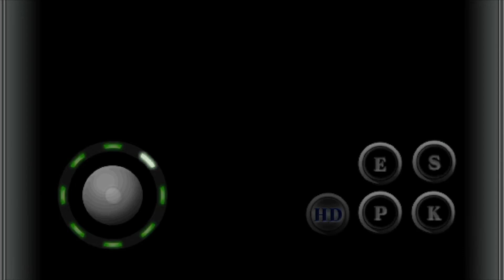KOFi2012 WI-FI MATCH 228 online June 2021 KOF IPHONE